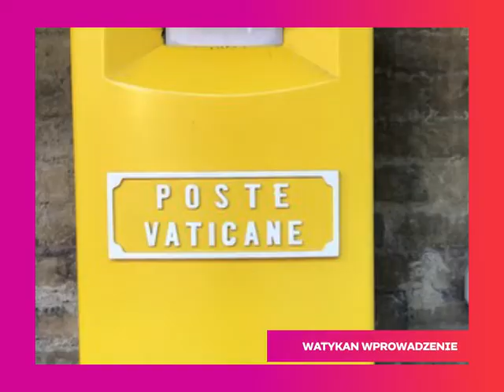Wirtualna Pielgrzymka na urodzinyJP2 - Watykan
Wirtualna Pielgrzymka na
Projekt  uczniów i nauczycieli Szkoły Polskiej im. Gustawa Herlinga Grudzińskiego w Rzymie realizowany ze wsparciem Ambasady RP w Rzymie oraz  Mt 5,14 | Muzeum Jana Pawła II i Prymasa Wyszyńskiego w Warszawie